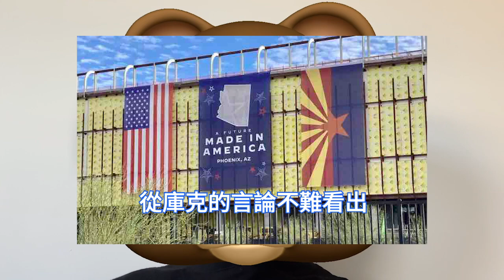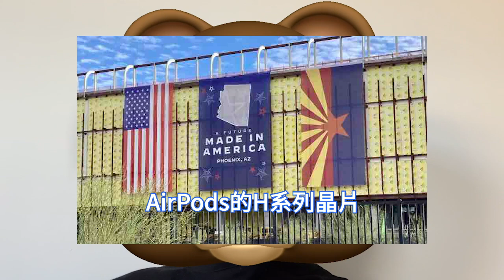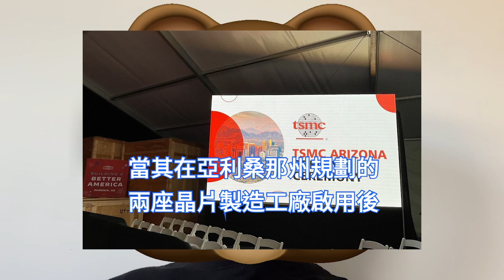極為瘋狂！台積電美國3nm新廠，爆投資400億美元。60萬片年產能，2026年量產。蘋果、AMD、輝達，實現晶片首次在美製造。亞利桑那州兩座晶圓廠，慶祝首批機台進廠典禮，年營收達100億美元。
晶圓代工龍頭大廠台積電正式宣布，其亞利桑那州晶圓廠第二期工程已經開始興建，預計於2026年開始生產3nm製程技術。而一期工程計劃投資120億美元，已經完成基建工程。

台積電董事長劉德音表示，台積電亞利桑那州晶圓廠目標完工後，成為美國最環保的半導體製造廠，應用最先進的半導體製程技術生產，實現未來幾年的，下一代高效能及低功耗運算產品。

台積電創辦人張忠謀則表示，多年前來美國設廠是一個噩夢，但現在他們已經準備得更充足了。在本次移機典禮上，他說：全球化幾乎已經死亡，自由貿易也幾乎消失。